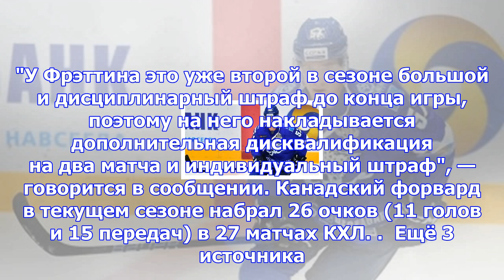Хоккеист «барыса» дисквалифицирован на два матча кхл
Нападающий астанинского "Барыса" Мэттью Фрэттин наказан двухматчевой дисквалификацией в КХЛ за наруш...